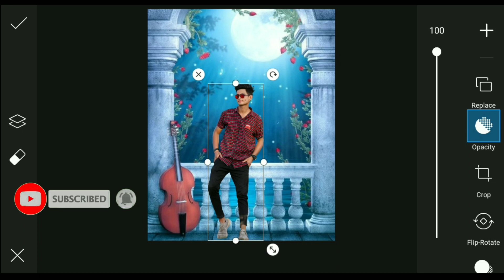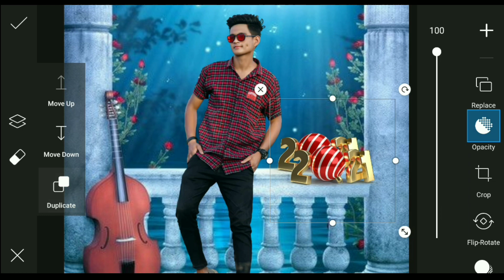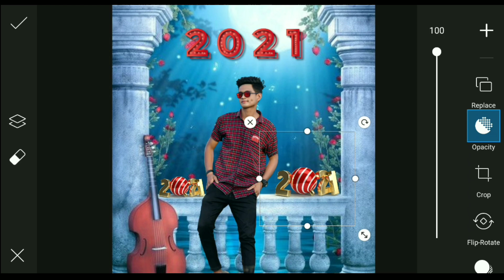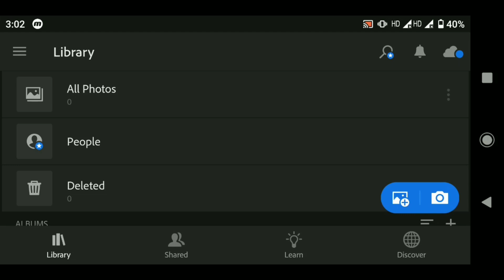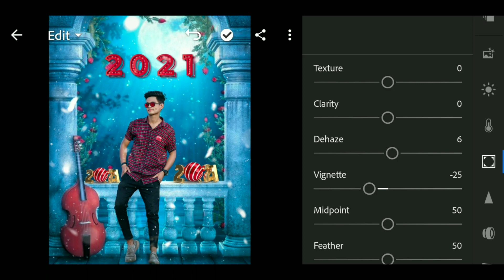Happy New Year 2021 Photo Editing In PicsArt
‼️‼️‼️Hello Guys‼️‼️‼️‼️

1) PicsArt photo editing
2) Instagram Viral Photo Editing
3) Snapseed Photo Editing
4) PicsArt Background Change Photo Editing
5)Viral Editing
6) Stylish Photo Editing
7) Background Remove
8) Photo Editing
9) Vijay Mahar photo editing
10) Creative photo editing
11) Manipulation Photo Editing
12) Dusre ki photo pe apni gardan kaise lagye
13) Kisi ke bhi photo pe apna chahra kaise lagye
14) Add To Face
15) Christmas Photo Editing
16) New Year Photo Editing
17) Happy New Year
18) Happy New Year Photo Editing
19) PicsArt New Year Photo Editing
20) New Year Photo Editing PicsArt
21) 25 December
22) Happy New Year Photo Editing Manipulation